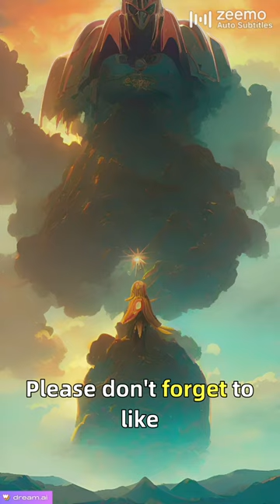Sol Invictus - The sun God